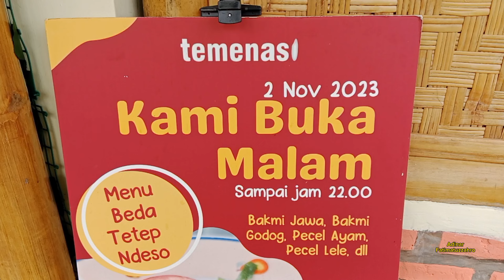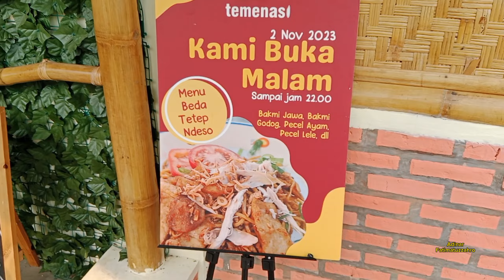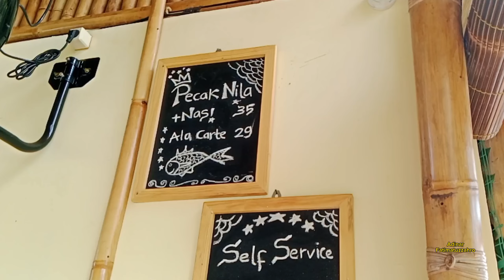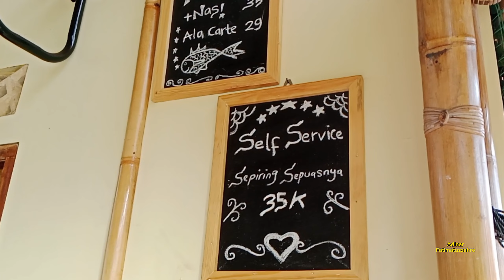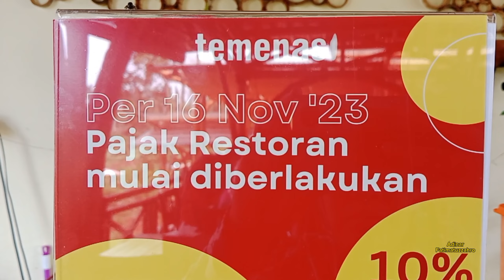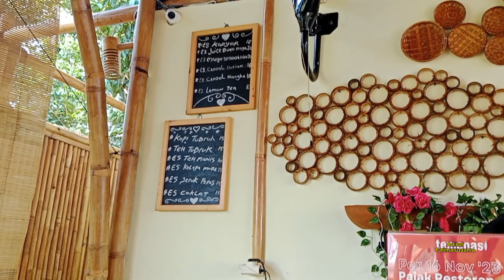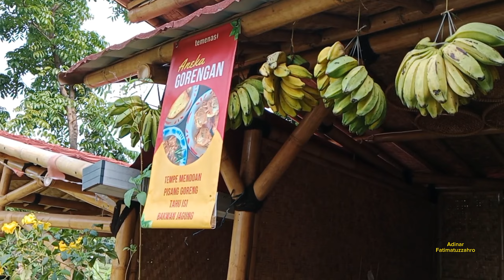TEMEN NASI TEMEN NGOPI | TEMENNASI | TEMAN NGOPI | KULINER TANGERANG | Family Vlog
TEMEN NASI TEMEN NGOPI | TEMENNASI | KULINER TANGERANG | Family Vlog